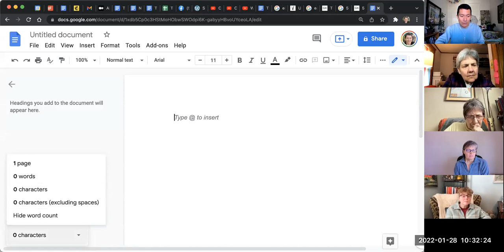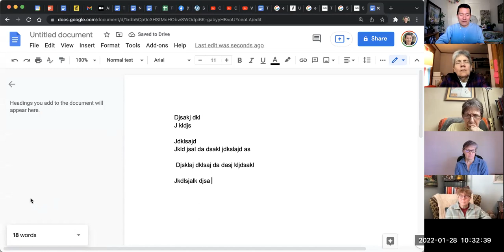We spend too long writing... overcoming perfectionism and publishing quickly